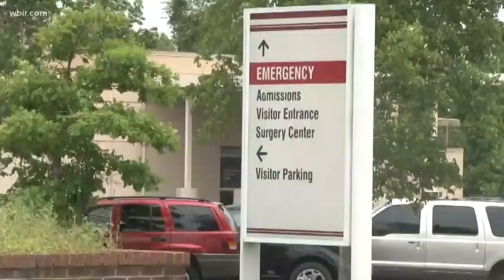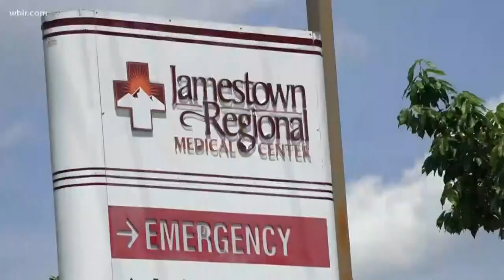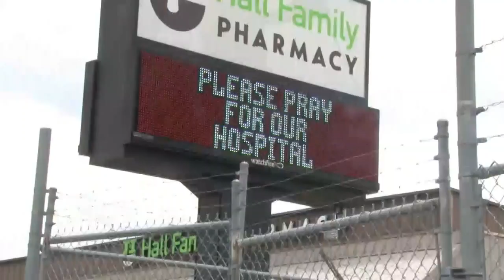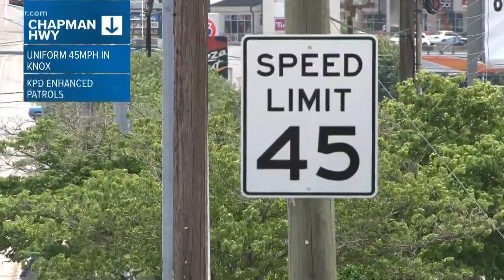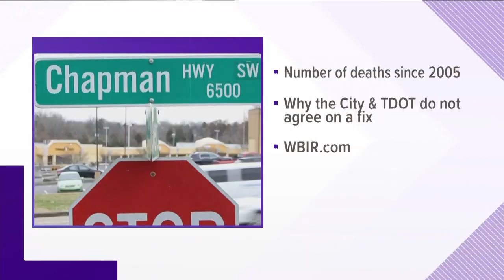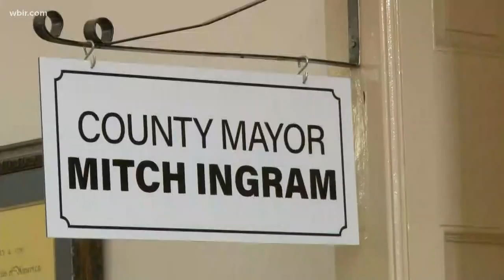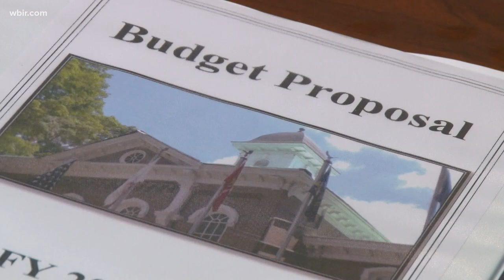WBIR 10News at 6: East Tennessee's Thursday evening headlines for May 30, 2019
The federal government is cutting off a financially troubled Jamestown hospital's Medicare status. Doctors say they don't feel it's safe to send patients to that hospital. Plus, a Knox County teen who died this week is giving life to others. How his family says he's helping save lives.